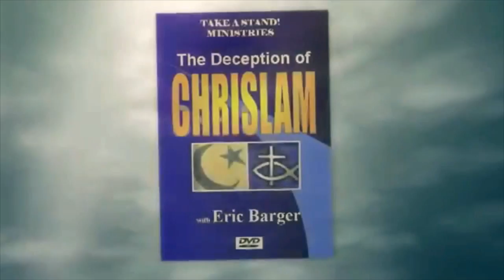Do Christians and Muslims worship the same God?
(You can translate the captions into your own language)

This is a very informative interview on the program "Christ in Prophecy" hosted by Dr. David  Reagan and co-hosted by Nathan Jones. Eric Barger is an apologist and founder of "Take A Stand! Ministries". In this interview Eric Barger talks in detail about the growing trend of Chrislam, which is a mix of Islam and Christianity, its origins, explains all the differences between the two faiths and how the God of the Bible is most certainly not Allah.

Numbers 23:19
God is not a man, that he should lie; neither the son of man, that he should repent: hath he said, and shall he not do it? or hath he spoken, and shall he not make it good?

Malachi 3:6
For I am the LORD, I change not; therefore ye sons of Jacob are not consumed.

2 Corinthians 11:3-4
But I fear, lest by any means, as the serpent beguiled Eve through his subtilty, so your minds should be corrupted from the simplicity that is in Christ.
For if he that comes preaches another Jesus, whom we have not preached, or if ye receive another spirit, which ye have not received, or another gospel, which ye have not accepted, ye might well bear with him.

Galatians 1:6-8
I marvel that ye are so soon removed from him that called you into the grace of Christ unto another gospel:
Which is not another; but there be some that trouble you, and would pervert the gospel of Christ.
But though we, or an angel from heaven, preach any other gospel unto you than that which we have received, let him be accursed.

1 Timothy 4:1
Now the Spirit speaks expressly, that in the latter times some shall depart from the faith, giving heed to seducing spirits, and doctrines of devils;

Matthew 24:24
For there shall arise false Christs, and false prophets, and shall show great signs and wonders; insomuch that, if it were possible, they shall deceive the very elect.

Isaiah 59:16
And he (The Father) saw that there was no man, and wondered that there was no intercessor: therefore his arm (Jesus Christ) brought salvation unto him; and his righteousness, it sustained him.

1 John 5:7
For there are three that bear record in heaven, the Father, the Word (Jesus Christ), and the Holy Ghost: and these three are one.

John 14:6
Jesus saith unto him, I am the way, the truth, and the life: no man comes unto the Father, but by me.

1 John 4:10
Herein is love, not that we loved God, but that he loved us, and sent his Son to be the propitiation for our sins.

1 John 2:23
Whosoever denies the Son, the same hath not the Father: (but) he that acknowledges the Son hath the Father also.

John 3:36
He that believes on the Son hath everlasting life: and he that believes not the Son shall not see life; but the wrath of God abides on him.

Does The Qur'an Admit That Jesus Is God? The Truth Will Shock You!

Is The God of The Bible The True Creator of the Universe? The Truth Will Shock You!: